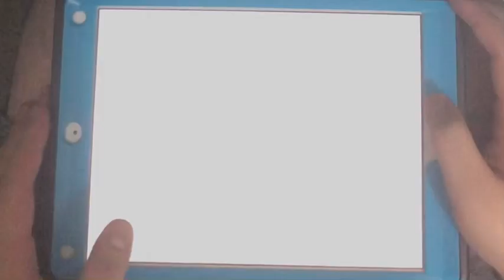[Dynamix] 零號車輛 (0th Train/Vehicle Zero) エンディングAP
omega doko